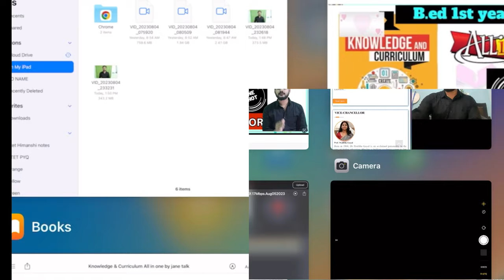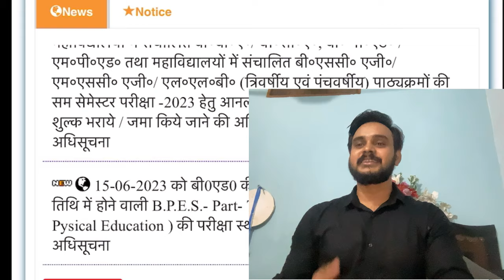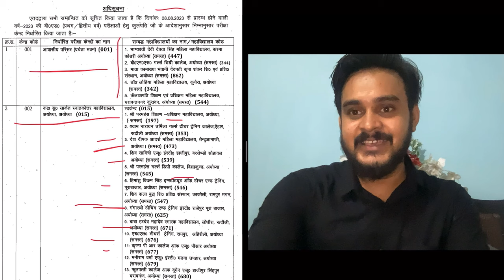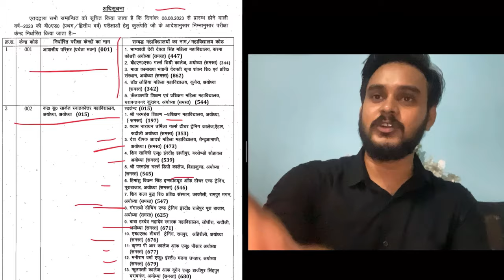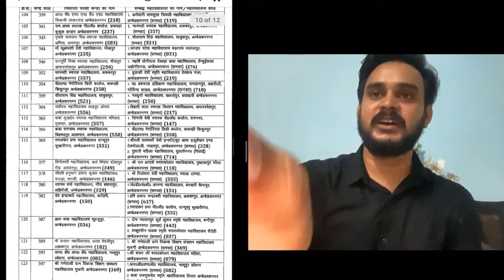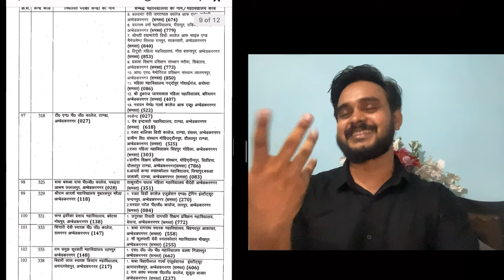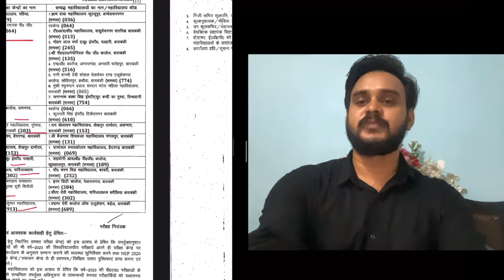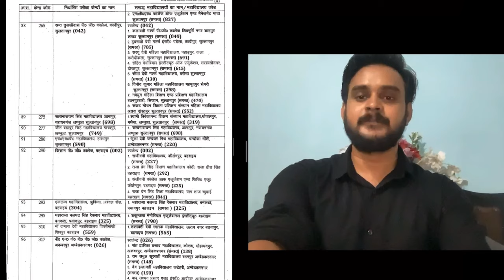अवध विश्वविद्यालय बीएड m.Ed परीक्षा केंद्र घोषित RMLAU BEd MEd exam centre update